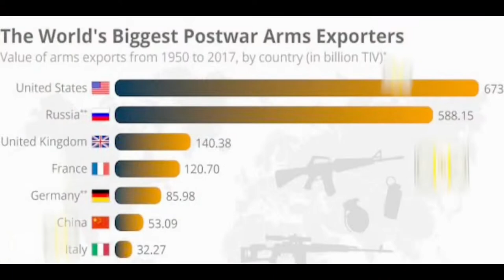Best song for Putin 👿👿😈